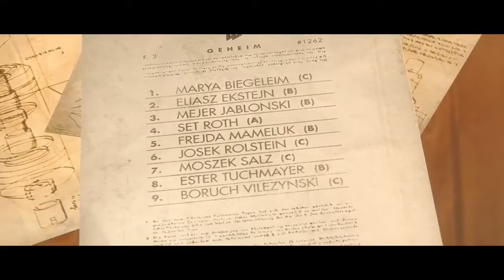WOLFENSTEIN THE NEW ORDER – CHAPTER 07 – A MYSTERY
Hello friends, how are you all? Many of you have already known some facts about the “WOLFENSTEIN” games. Well, this game in 2014 was a reboot of their original. This game starts as USA and Axis lost WW2 and Nazis took over the world. OSA agent, i.e. you as William Blazkowicz is sent to assassinate the mastermind General Deathshead. The mission was a failure. After 14 years of coma, he awakens with full strength and finds his way to finish the mission he was given, in “The New Order”. This game is an action adventure FPS game, developed by MachineGames and published by Bethesda. It was released on multi platform on May 20, 2014.

Hi guys, I got excited about the new game coming out of ID software as many of you already know of it and so I am playing TNO. I loved the WOLFENSTEIN RTCW and WOLFENSTEIN 2009.  I am glad that you also have the same passion and respect this game. So, let’s begin the gameplay. I will refer William Blazkowicz as B. J. in the game.

Saving ammo is one of the biggest tricks.
You should use the ammo effectively.
You have to find some of the blind spots while fighting.
You must look out for the essential upgrades in the game.

This chapter begins when Caroline and he crew come home with the 3 helicopters. They immediately begin searching about Da'at Yichud, which is a mystery.

00:00 – Cinematic entry.
02:30 – Search for moldy concrete.
02:33 – Go to archives.
03:57 – Find a way back to HQ.
04:47 – Laserkratwrek upgrade.
07:40 – Cut a sample of concrete.
07:48 – Cinematic conversation.
08:57 – Give Anya the sample.
10:07 – Talk to Fergus.
10:13 – Cinematic conversation.
12:05 – Give Anya the state records.
12:16 – Cinematic conversation.